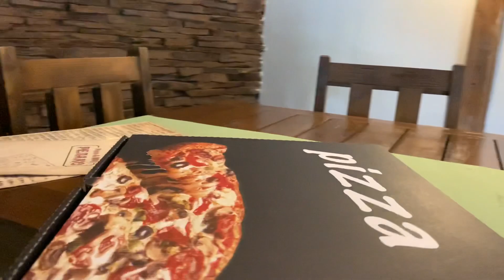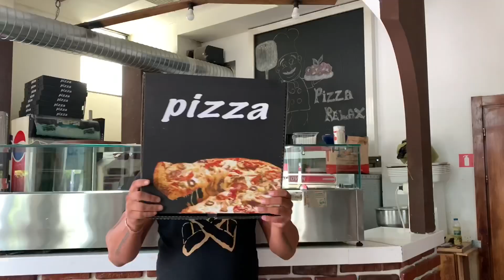КРАСИМИР КРАСИМИРОВ (Малък град - Мощен глас)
Последвай ни в Instagram, за да не изпуснеш много гафове, бекстейдж видеа и неизлъчвани анкети:

Чуй разказа за пътя от глада към един бизнес, който утолява глада